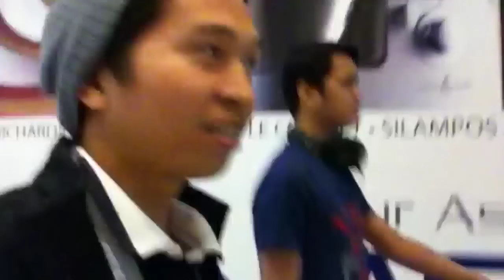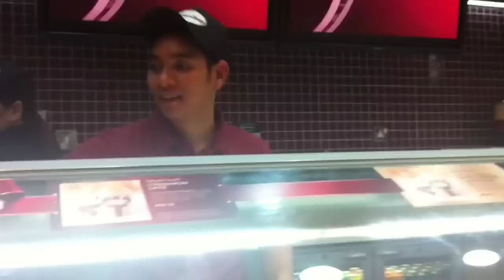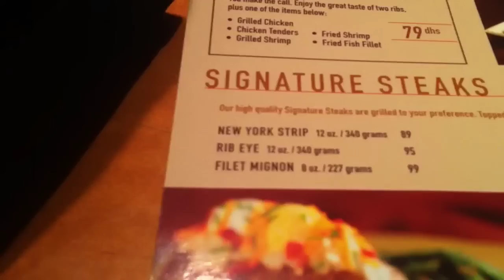FINALLY NA HIRED DIN SA DUBAI - Celebration night (vlog)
After almost 2 months Kristoffer is now working here in Dubai.
Lahat ng pagod ay nagkarun ng bunga!